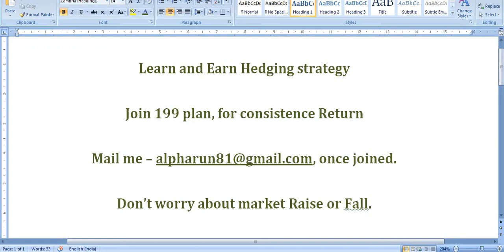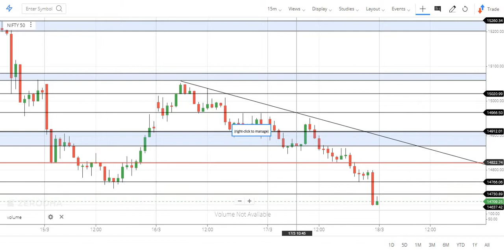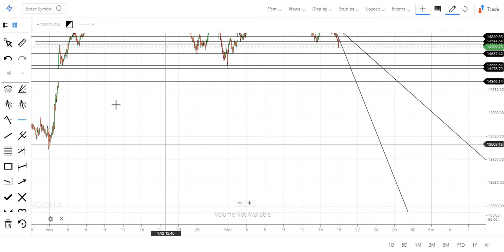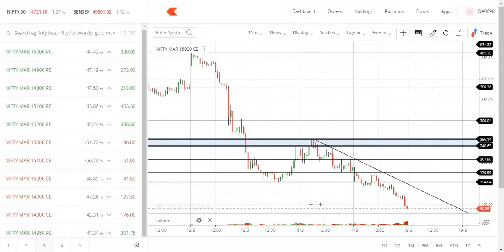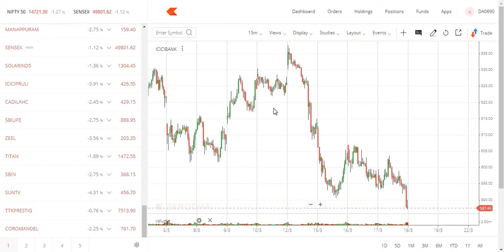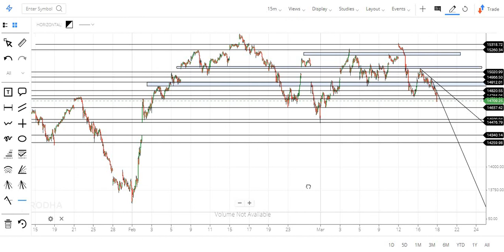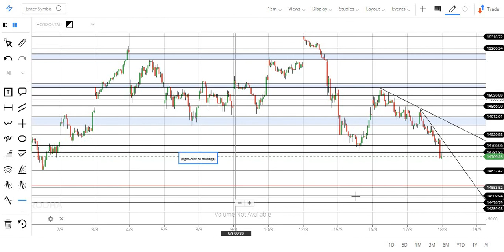Quick analysis on Nifty before trade - 17-03-2021